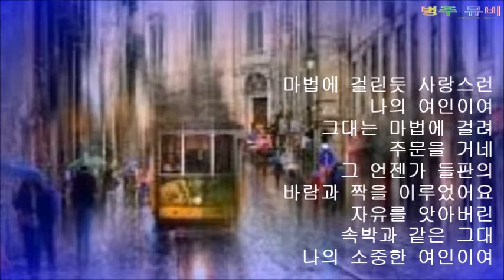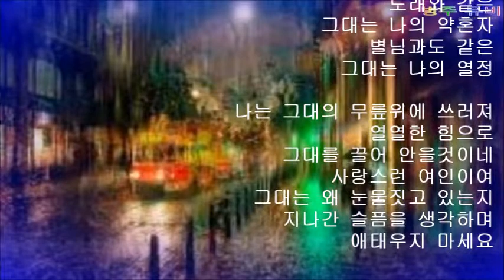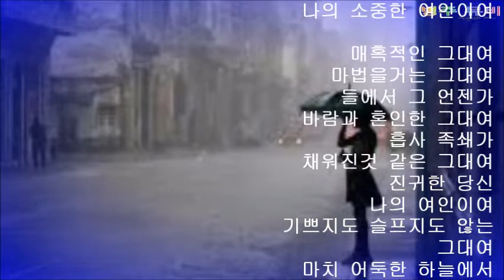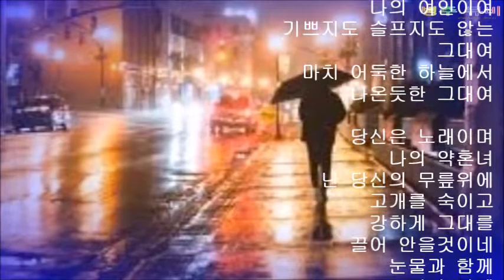고백,Priznaniye (Confession)/ PowerDirector/ByungJu Lee/니콜라이 나스코프 노래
이 곡은 1957년
N.자볼스키의 아름다운 가사에
M.즈벤스키가작곡을 한
러시아 로망스의 명곡이라고 한다.

사랑하는 여인에 대한 찬미의 가사 이지만 멜로디는 구슬프다
우리나라에 소개된 제목으로는 Confession(고백).
러시아 원제로는 아차로바나 아깔도바나[눈부신 그대]와
쁘리즈니에[고백]이란
두가지 제목이 쓰인다는데
러시아에선 앞의 제목으로 더 많이 불리워진다고 한다.

국내에서는 드라마 "사랑을 위하여"에 삽입되어 사랑을 받았다
영상;비오는날의수채화

             Lyrics

   - Priznaniye(Confession)

Очарована, околдована,
С ветром в поле когда-то повенчана.
Вся ты словно в оковы закована,
Драгоценная ты, моя женщина.

Невеселая, непечальная,
Словно с темного неба сошедшая.
Ты и песнь моя обручальная,
И звезда ты моя сумасшедшая.

Я склонюсь над твоими коленями,
Обниму, и с неистовой силою.
Я слезами и стихотвореньями,
Обожгу тебя добрую милую.

что не сбудется - позабудется,
Что не вспомнится то не исполнится.
От чего же ты, плачешь красавица?
Или мне это просто чудится...